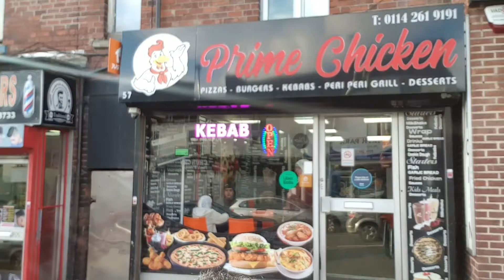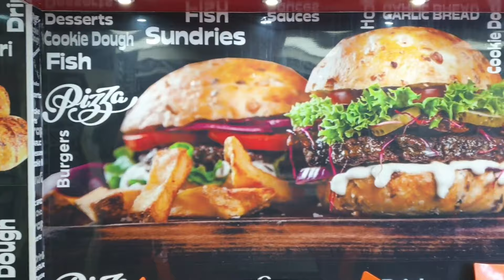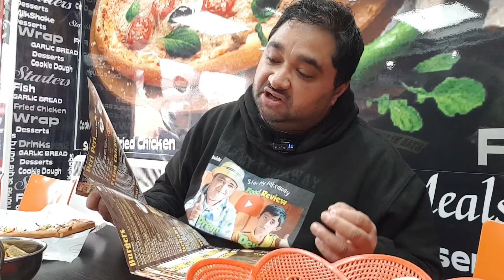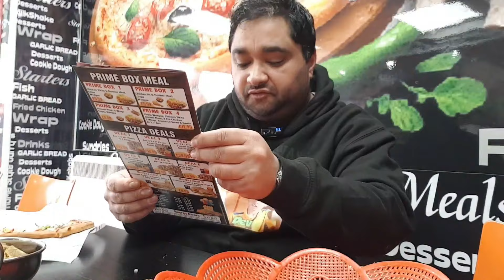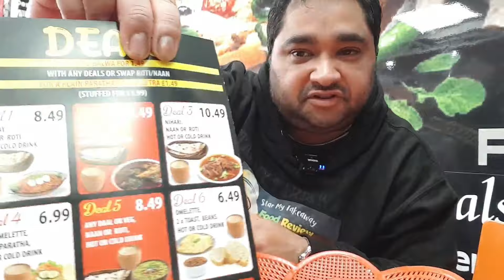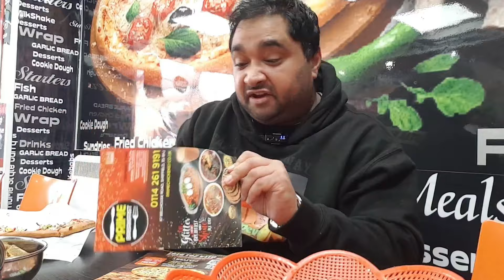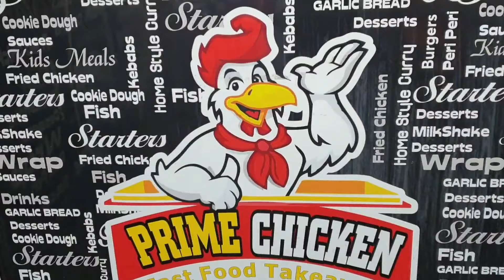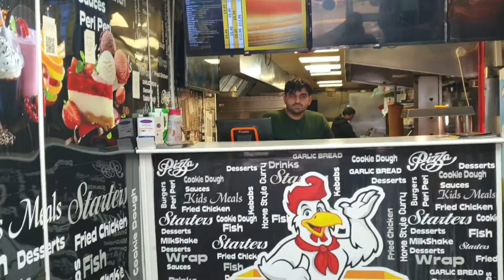Trying PRIME CHICKEN in Sheffield 🐔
Welcome to our Father & Son Family Food Review Channel 😀👍 @Star@starmytakeaway @Beardmeatsfood

Thankyou so much for all your love & support 🙏

🔹️Join me when I visit PRIME CHICKEN in Firth Park in Sheffield after recommendations to check out this amazing takeaway/diner that serve tasty Peri Peri Chicken, Pizzas, Burgers, Kebabs and Authentic Home Style Curries and Desi Breakfast.

🔸️If you visit PRIME CHICKEN in Sheffield after watching our (SMT) Food Review we would really appreciate if you please mention that you have come to try there food out after watching their Food Review on (Star My Takeaway) Youtube Channel.

Please send us your honest feedback on what you thought of their food, taste, quality 🙏

⭐Please Note⭐
The Star Rating that has been given is honest Star Rating and Opinion after tasting the food ordered and served on the Food Review.

🔹️If you have a local takeaway, cafe, food place in your local area that produces amazing food in your opinion that you would like to recommend to Myself & Dev to visit and give their star rating then please let us both know by messaging or sending email?

📍Filiming Location📍
Prime Chicken
57 Bellhouse Rd, Sheffield S5 6HJ

Opening Hours
MON - SUN (3pm-11pm)
🚗 Free Road Parking
Diner | Takeaway | Delivery
📦 Prime Chicken; Uber Eats; Food Hub

🟢 Vegetarian - YES
🟠 Vegan - TBC
🔴 Halal - YES
🟣 Gluten Free -  TBC

Ordered Food 📒
🔹️Prime Special Pizza 10" (£6.49)
🔸️Grilled Peri Burger, Chips, Drink (£7.87)
🔹️Lamb Karahi (On The Bone) (£8.99)
🔸️Roti (£0.80)
💸TOTAL £24.15

● Please Note - Prices Subject to Change - Please Refer to (Menu) for latest prices

Star My Takeaway do not own the rights to the Music used in this Video